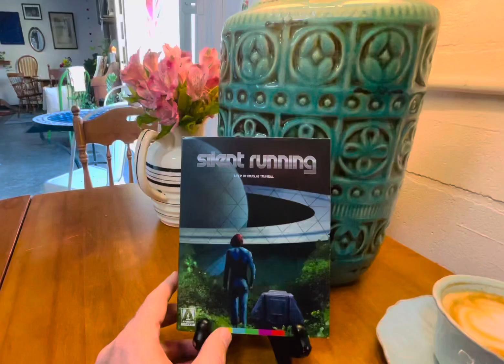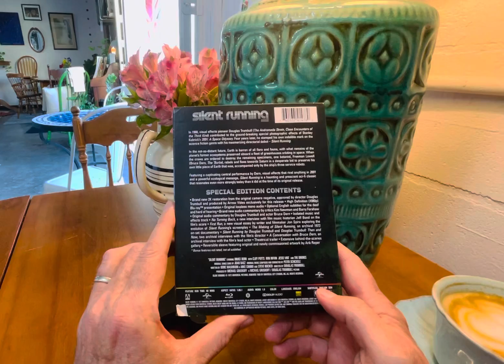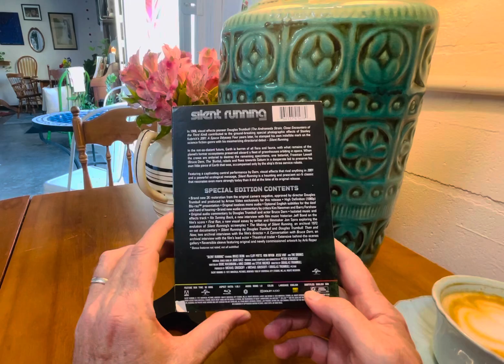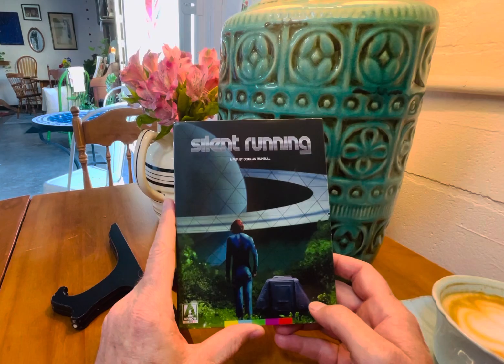Silent Running (1968) - Arrow Video